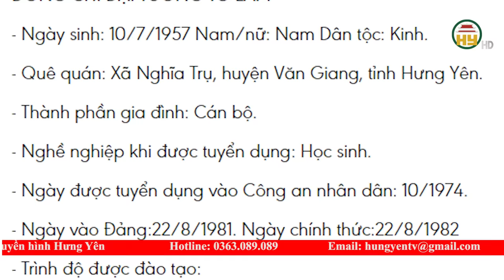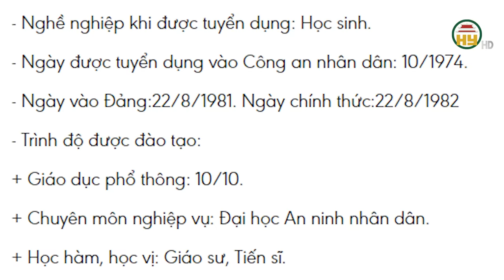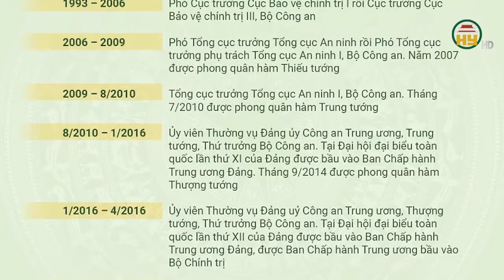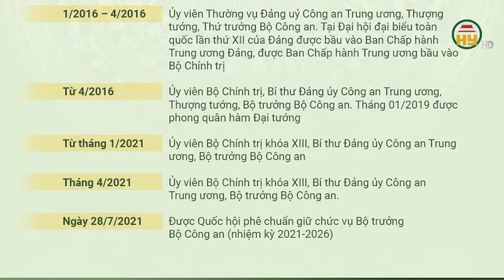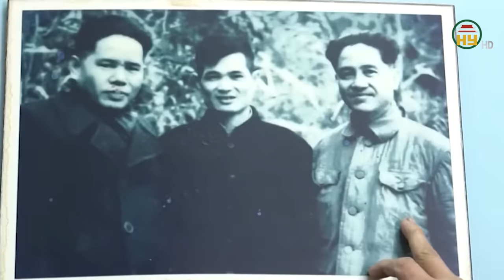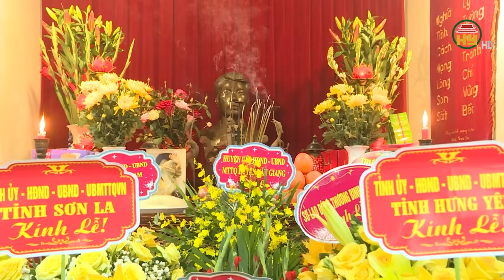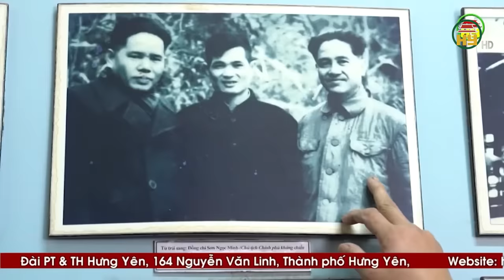Tiểu sử Chủ tịch nước Tô Lâm và xuất thân ít biết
Hưng Yên TV | Tiểu sử Chủ tịch nước Tô Lâm và xuất thân ít biết
00:00 - Mở đầu và giới thiệu
00:37 - Sự nghiệp chính trị của Đại tướng Tô Lâm
03:43 - Xuất thân ít biết của Chủ tịch nước Tô Lâm
05:39 - Công tác phòng chống tham nhũng của Đại tướng Tô Lâm
07:04 - Dòng họ Tô trên đất Văn Giang, Hưng Yên
08:29 - Làng Xuân Cầu - Ngôi làng cổ giàu truyền thống
09:54 - Ngồi làng duy nhất có 5 người dự Đại hội lần thứ II của Đảng

Địa chỉ: 164 Nguyễn Văn Linh, thành phố Hưng Yên, tỉnh Hưng Yên
Tiktok: Truyền hình Hưng Yên
Facebook: Đài Phát thanh và Truyền hình Hưng Yên
Zalo: Đài PTTH Hưng Yên